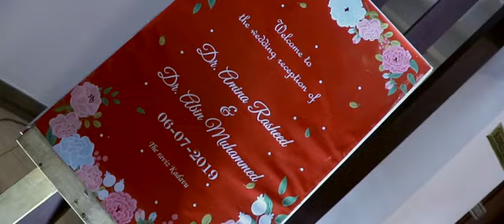Dr. Couple || Amina Rasheed & Abin Muhammad || The Fourth Generations Associates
Dr.Amina Rasheed & Dr.Abin Muhammad.
Its a marrige reception @ Raviz Kadavu on 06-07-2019 done by Indo-Arab Friendship Centre & KRIPA...